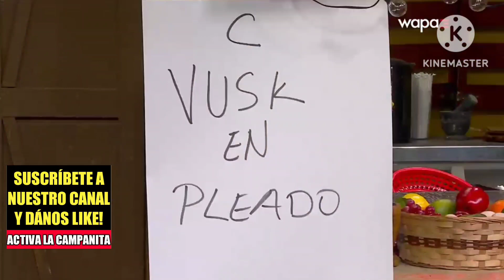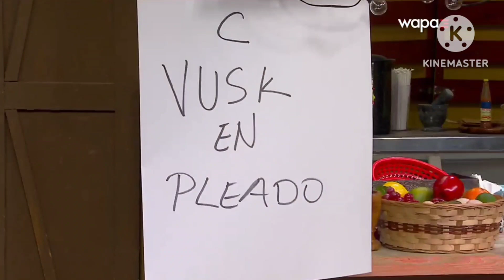El Tostón de Olga Comedia- Se Busca Empleo